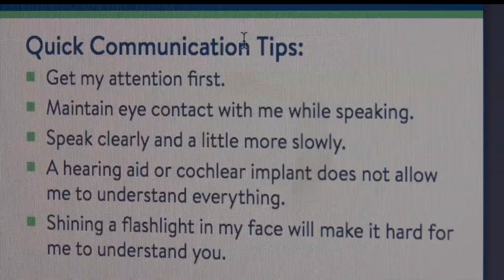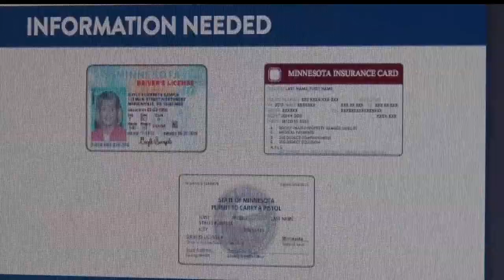New Communication Cards Help Deaf Community and Law Enforcement